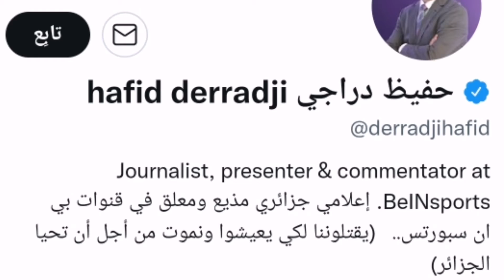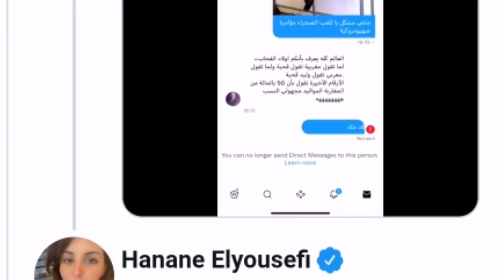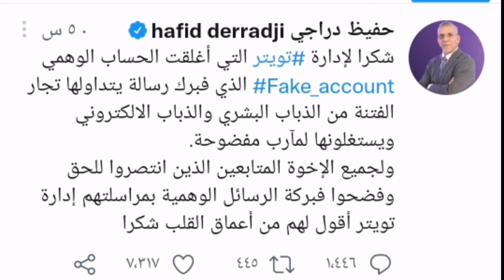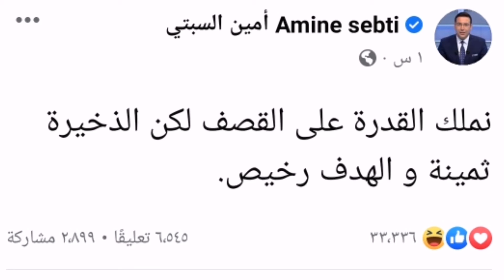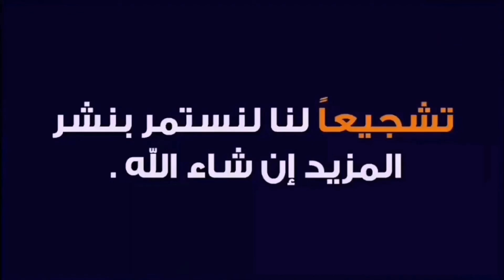حفيظ دراجي ينفي اسائته لشرف نساء المغرب